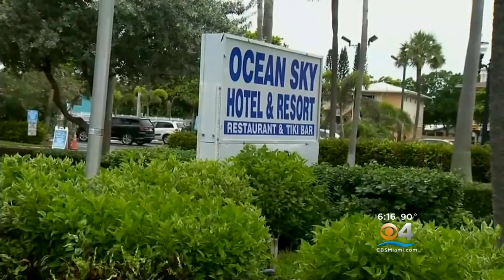Former Cop Caught On Cam Punching Valet Charged With Misdemeanor